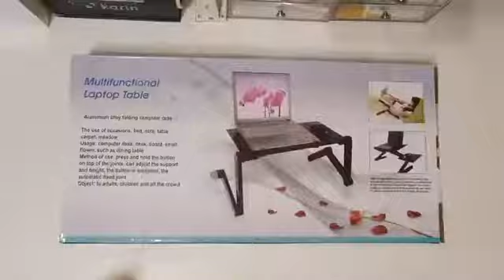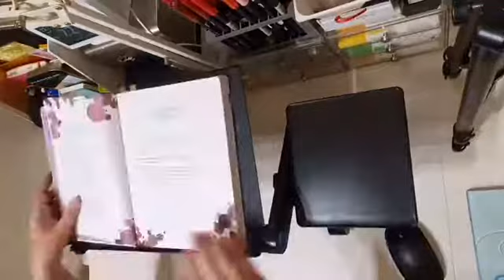Nestling® Portable Laptop Desk Pc, Multifuncional